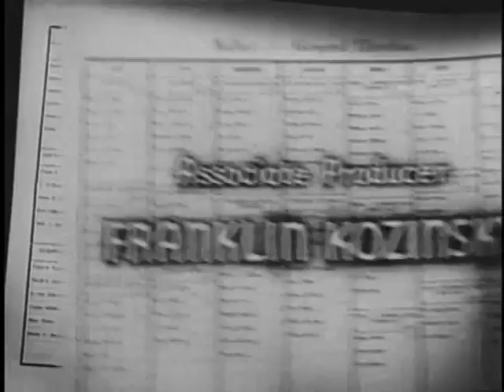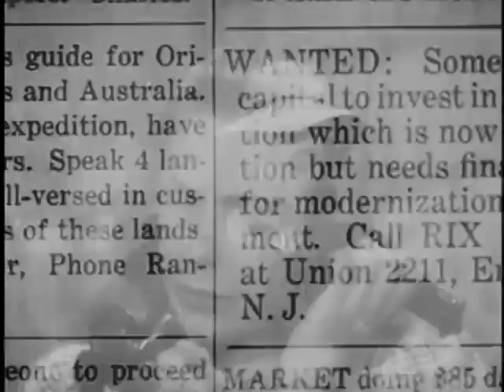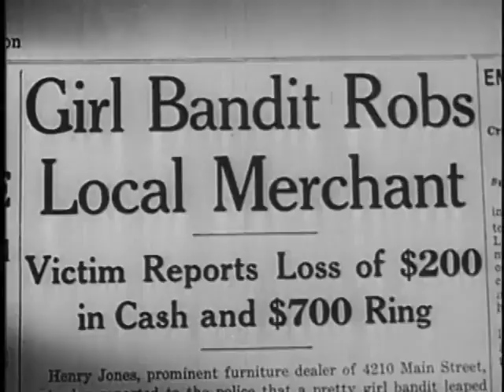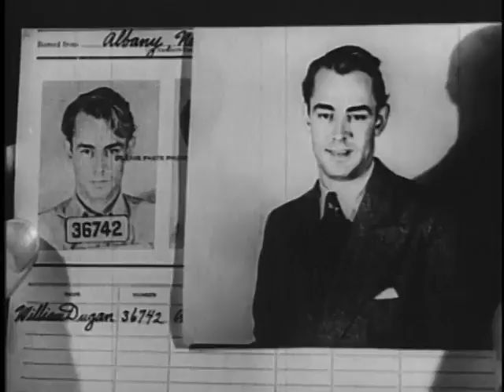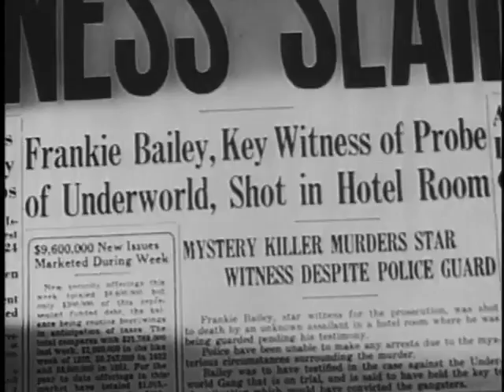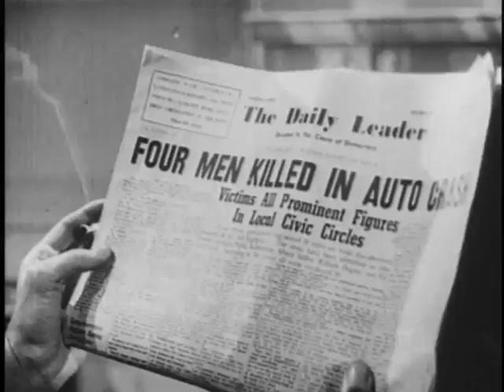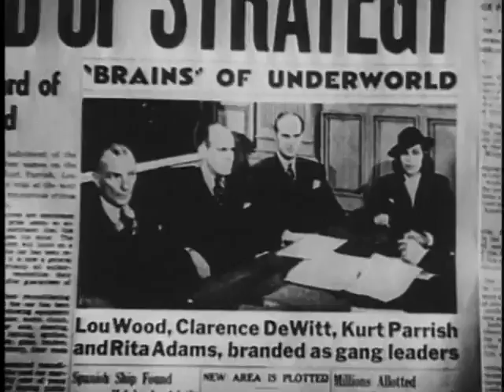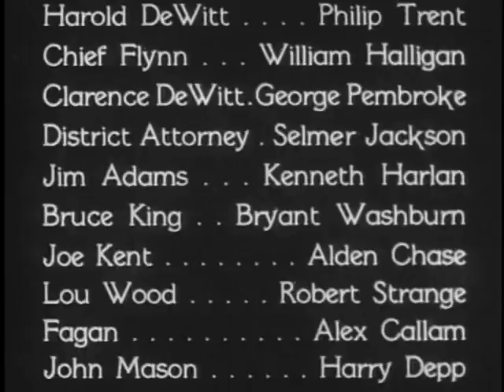Gangs, Inc (1941)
Original title "Paper Bullets" is a 1941 American film directed by Phil Rosen and starring Joan Woodbury. It was the first film produced by the King Brothers, launching their career.

The film was re-released by Eagle Lion as Gangs, Inc. giving top billing to Alan Ladd, who has a supporting role.

Produced by Maurice King (as "Maurice Kozinsky"), executive
George R. Batcheller, associate Frank King (as "Franklyn Kozinsky")
Written by Martin Mooney based on story by Martin Mooney
Starring: Joan Woodbury, Jack La Rue, Linda Ware
Cinematography: Arthur Martinelli
Edit: Martin G. Cohn
Production company: KB productions
Distribution: Producers Releasing Corporation, Eagle Lion
Release date: 1941
Running time: 72 minutes
Country: United States
Language: English

Source: Wikipedia